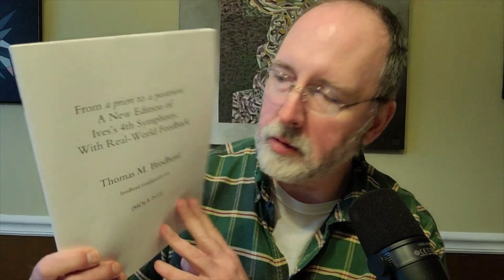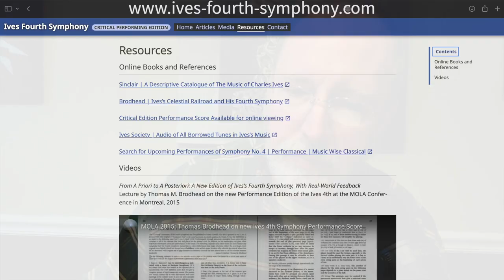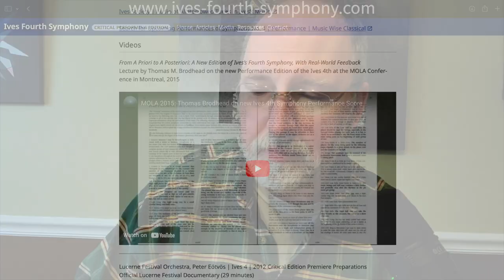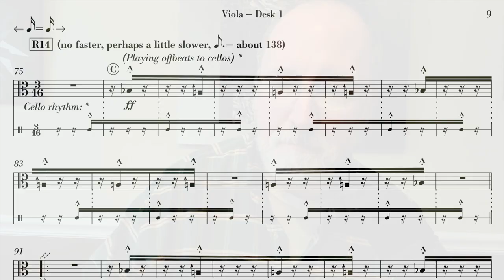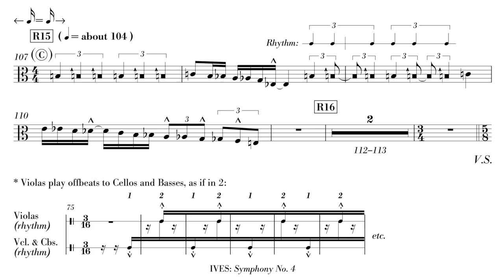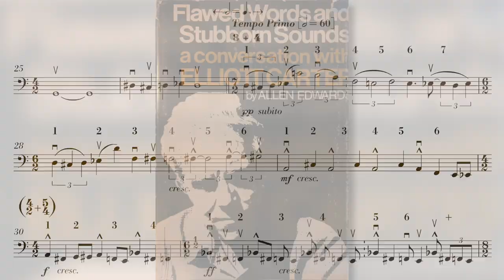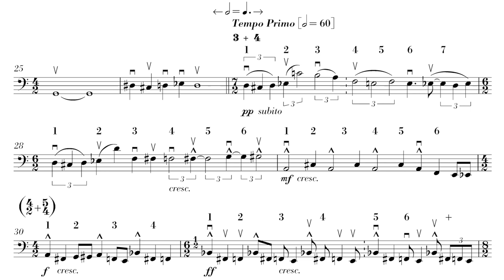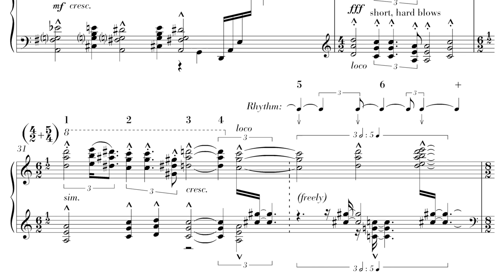Real-World Feedback: MOLA Conference and Counting Numbers in Charles Ives, Symphony No. 4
Feedback regarding the counting numbers in the Charles Ives Symphony No. 4, as well as info about the MOLA conference. The success of the edition by the BBC Symphony in 2014 led to the work being programmed again at the Proms in 2015, along with an invitation to speak at the MOLA (Major Orchestra Librarian's Association) conference in Montreal that year. Confirmation of the utility of the counting numbers during the Finale in the parts was provided by musicians across several orchestras. Useful information for conductors, performers, and interpreters of the score. Illustrated discussion including score graphics.

Image credits:
Andrew Litton by Steve J. Sherman from Litton website
Royal Albert Hall by Dilliff from Wikimedia Commons under CCA-SA 3 Unported